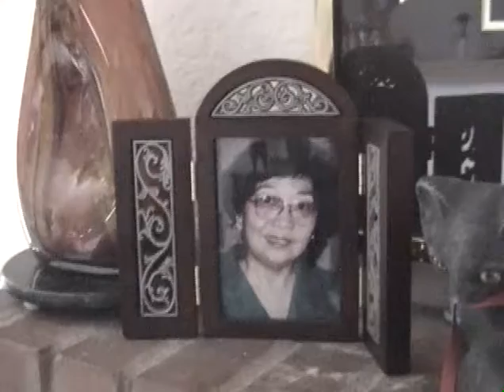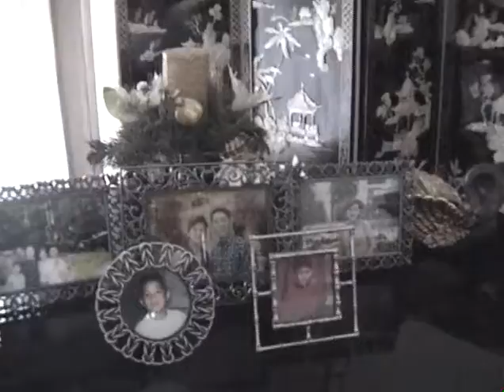2003 CHRISTMAS 13 KISSES